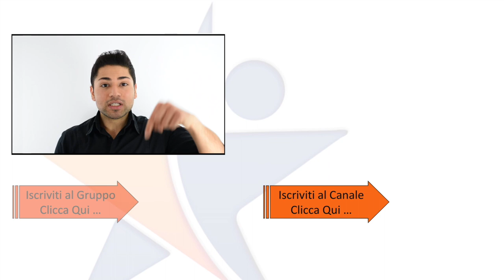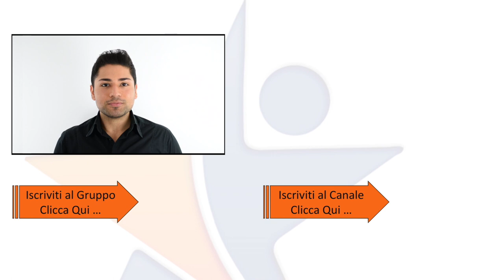Comprare su Alibaba : Cos’è, Come Funziona e Come Utilizzarlo per Acquistare Prodotti al Dettaglio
In questo video ti parlo di Comprare su Alibaba : Cos’è, Come Funziona e Come Utilizzarlo per Acquistare Prodotti al Dettaglio

🌟CONTENUTO DEL VIDEO:

00:00 Introduzione
00:27 Vediamo cos’è alibaba
00:55 Come funziona alibaba
01:59 Vantaggi e Svantaggi
04:06 Consigli e conclusione